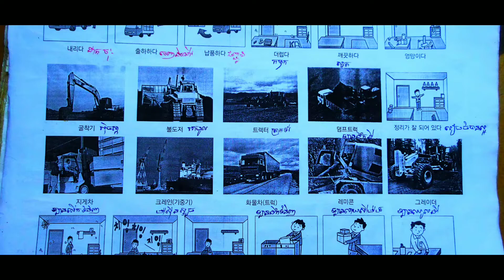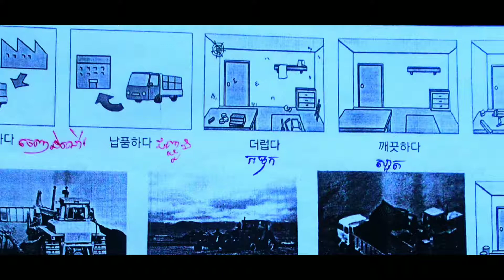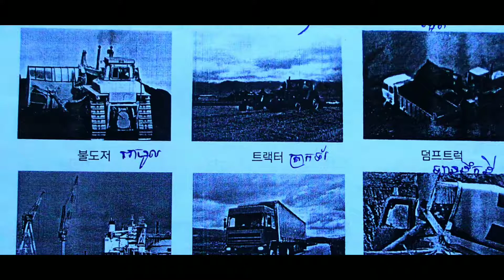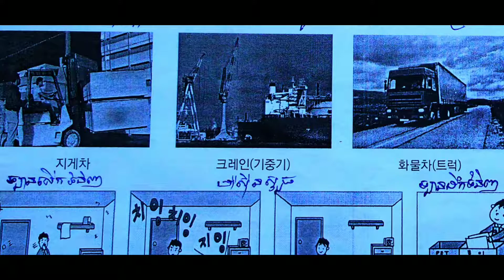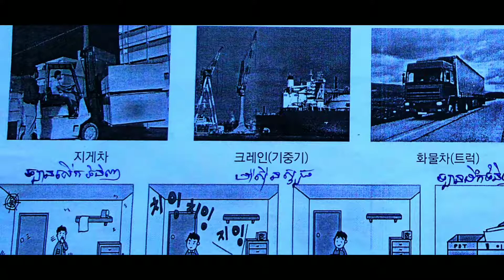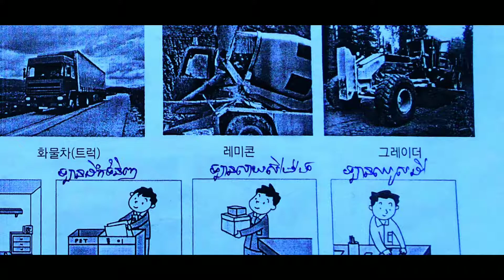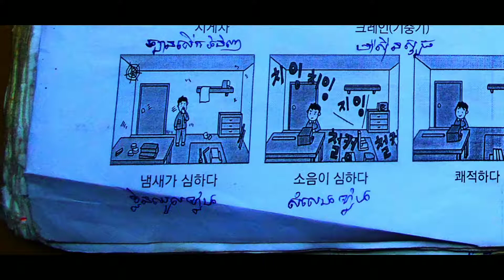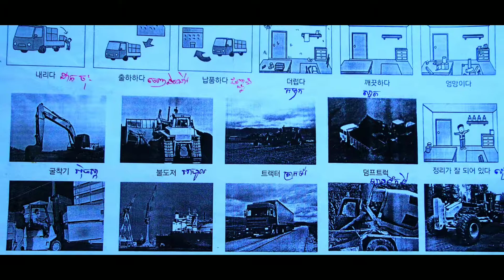43#រៀនពាក្យភាសាកូរ៉េ​ LEARN KOREA ​TEST EPS TOPIC RIVER AMAZON